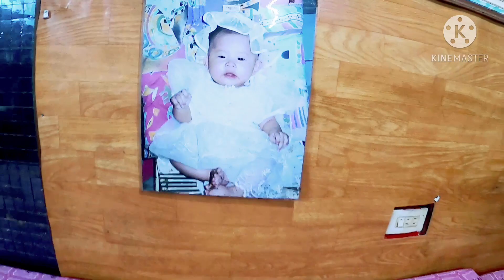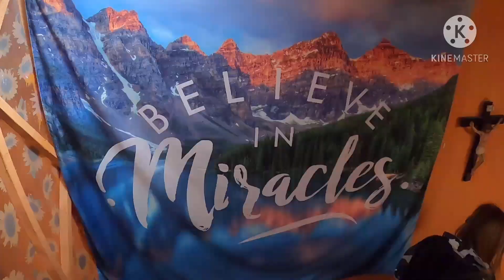Where to eat filipino foods in Taiwan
Pre-order Pinoy party foods available at Michelle Pinoy Food House

Pick-up only sa store
(located in zhongli district,  taoyuan , 5mins walk from zhongli train station,
Near Zhongli Sacred Heart Parish Church)
Pick up time
monday-Saturday 12-6pm
Sunday 10am-3pm